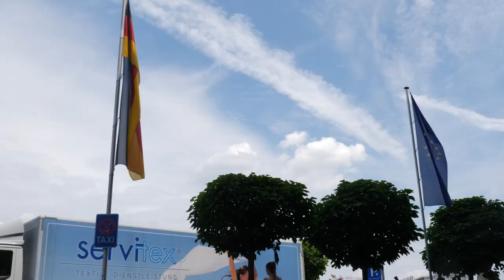SILVER VS GLOBAL - TrilluXe vs tweeday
In the next part (the 2nd to last day) we fight against TrilluXe and 3kliksphilip. Hope you like it :D

Title: Moving Hectic (feat. Harry Shotta) by Slips & Slurs from Moving Hectic (feat. Harry Shotta)

Title: Apex by Vicetone from Rocket League x Monstercat Vol. 1